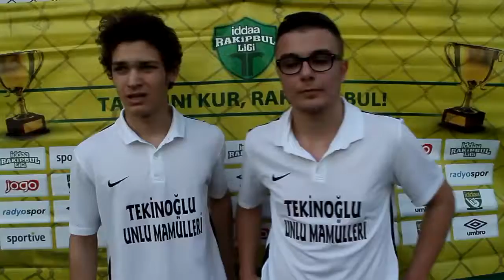Strix-Yeşilköy United/İSTANBUL/ iddaa Rakipbul Ligi 2016 Açılış Sezonu